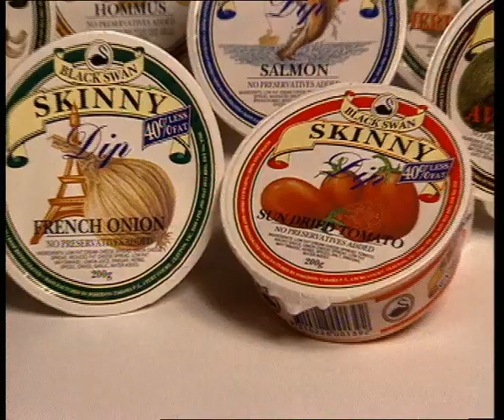Poseidon Skinny Dips - GDH Advertising